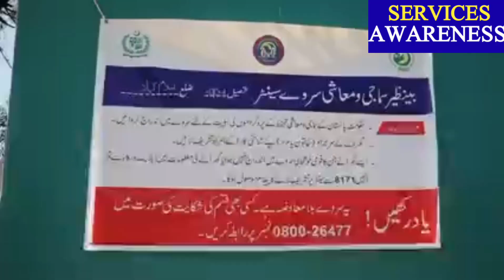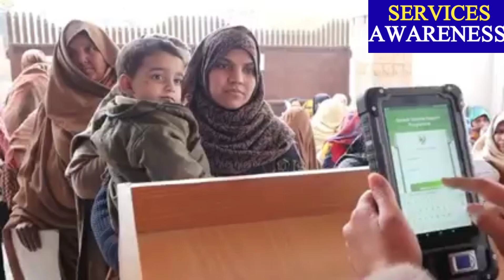How To Register In BISP Dynamic Survey | Bisp Dynamic Registery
new dynamic registration